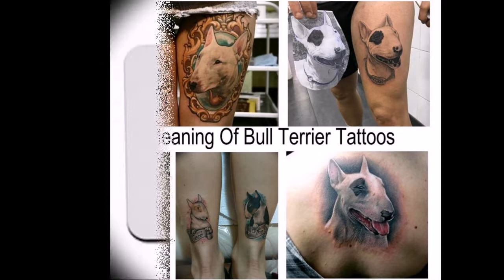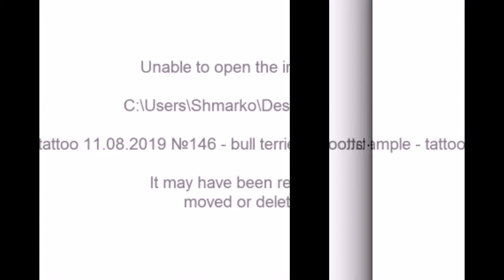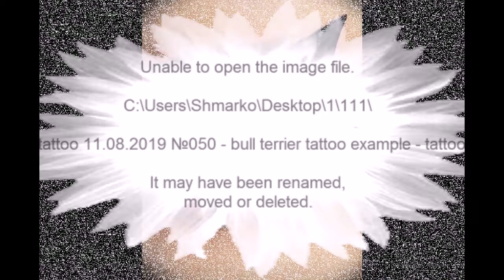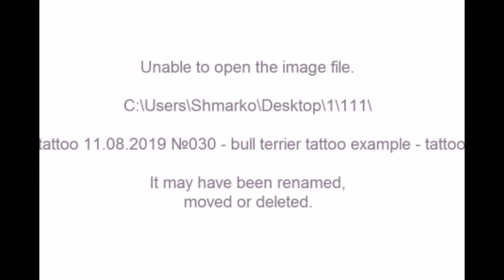The Meaning Of Bull Terrier Tattoos - facts and photos for tattoovalue.net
- in the full version of the article on our website more information and photo examples. The Meaning Of Bull Terrier Tattoos - facts and photos for tattoovalue.net